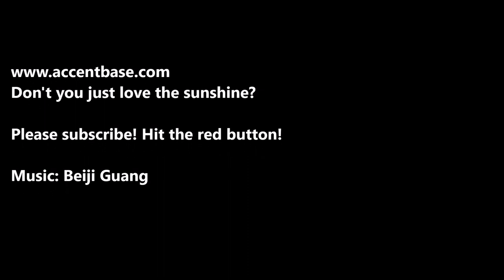Irish, County Tyrone Accent (Female) AccentBase File 137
Hi, please help with this project. The idea is to map the accents of the English speaking world. Just read out the script below on a video or sound file in a strong natural accent. The files will be used to create a database, educational tool for visitors, and who knows, in the future all those voice activated apps and products might actually understand you when you talk to them. Please help, you’ll be promoting business in your region and be part of creating a use for the web that has never been realised before.

Vowels: Ship sheep put you ten letter girl saw cat sun car hot hear name poor toy no where my how

Consonants: Pot bed tap door chair jam come gum four very think the son zoo she vision man nose angry happy late red want yes

(NB the script has changed slightly from the one on the above video. This is correct.)

Please submit a sound or video file to accentbase.com and help map the human world in sound. Read the following script to create your video or sound file, then upload it to the following link. it all takes ten minutes max.